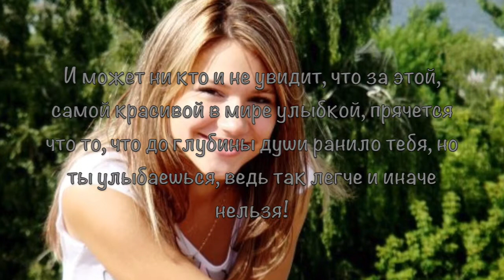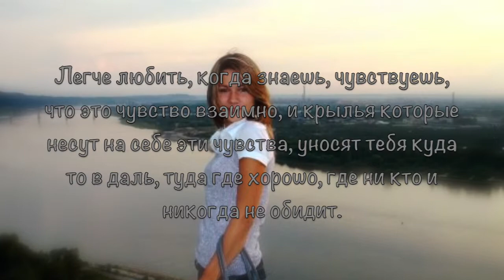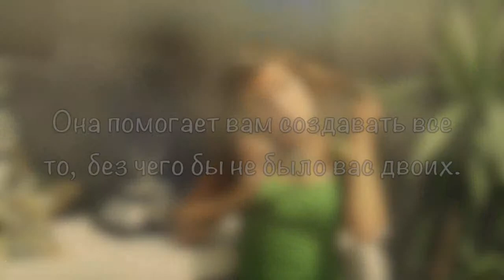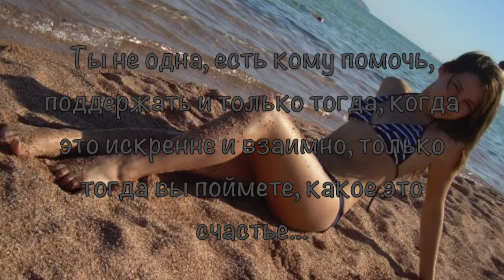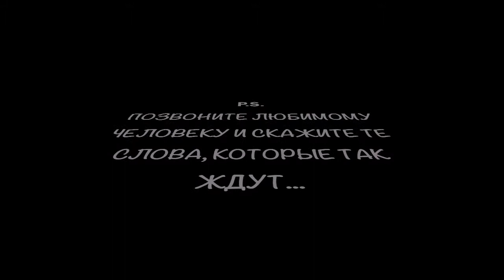Машенька...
Берегите любовью...